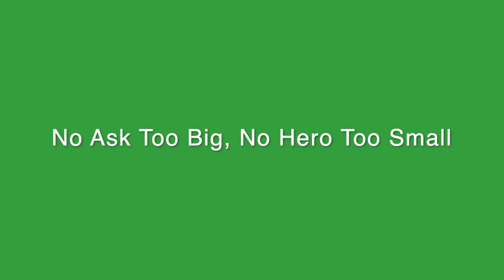07-17-22 No Ask Too Big, No Hero Too Small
Worship with the second in the summer sermon series on King David from 1-2 Samuel. Baptism of Dominick Paul Fasoli.

Music presented under CCLI Licenses for music and streaming: #20784651 and #20784644.

We welcome your support for our missions and ministries.
The Congregational Church of Mansfield
ATTN: Collectors
17 West St.
Mansfield, MA 02048